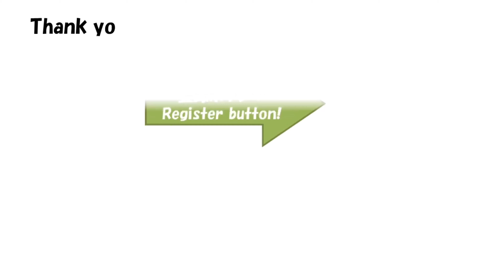E3系、山形新幹線つばさ132号、東京行きの新幹線🚄が上野駅に到着しました。連結されているため、すごい長いですね。。。／Yamagata Shinkansen Tsubasa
E3系、山形新幹線つばさ132号、東京行きの新幹線🚄が上野駅に到着しました。連結されているため、すごい長いですね。。。

あと、毎日、動画をアップしていきます。

"E3 system, Yamagata Shinkansen Tsubasa 132 issue, the Shinkansen to Tokyo 🚄 has arrived in Ueno Station. Because it is attached, it is incredible long. . .

After that, every day, we will continue to up the video.
"система E3, Ямагата Синкансэн Tsubasa 132 вопрос, Синкансэн в Токио 🚄 прибыл в станции Уэно. Потому что он прикреплен, это невероятно долго. , ,

После этого, каждый день, мы будем продолжать до видео.
"E3-System, Yamagata Shinkansen Tsubasa 132 Ausgabe, die Shinkansen nach Tokio 🚄 hat in Ueno Station angekommen. Weil es angebracht ist, ist es unglaublich lang. . .

Danach wird jeden Tag werden wir auf dem Video weiter.
Mit allen Mitteln, bitte anmelden."
"sistema E3, Yamagata Shinkansen Tsubasa 132 questão, o Shinkansen para Tóquio 🚄 chegou na Estação Ueno. Porque ele está ligado, é incrível longa. . .

Depois disso, todos os dias, vamos continuar a subir o vídeo.
Por todos os meios, por favor assine."
"ระบบ E3, ยามากาตะชินคันเซ็นสะ 132 ปัญหาชินคันเซ็นไปโตเกียว🚄ได้มาถึงในสถานีอุเอโนะ เพราะมันเป็นที่แนบมาก็เป็นที่น่าทึ่งยาว . .

หลังจากนั้นทุกวันเราจะยังคงขึ้นวิดีโอ
โดยทั้งหมดหมายความว่ากรุณาสมัครสมาชิก"
"Sistema E3, Yamagata Shinkansen Tsubasa 132 tema, el Shinkansen de Tokio 🚄 ha llegado a la estación de Ueno. Debido a que está unido, es increíble larga. . .

Después de eso, todos los días, que continuará hasta el video.
"système E3, Yamagata Shinkansen Tsubasa 132 question, le Shinkansen à Tokyo 🚄 est arrivé à la gare Ueno. Parce qu'il est attaché, il est incroyable de long. . .

Après cela, tous les jours, nous continuerons à la vidéo.
"E3系统，山形新干线翼132的问题，新干线到东京🚄已经抵达上野站。因为它连接，这是不可思议的长。 。 。

在此之后，每一天，我们会继续向上视频。
"E3 계, 야마가타 신칸센 츠바사 132 호 도쿄 행 신칸센 🚄이 우에노 역에 도착했습니다. 연결되어 있기 때문에 대단히 긴하네요. . .

그리고 매일 동영상을 업하고 있습니다.
꼭 구독을 부탁드립니다."
"E3 प्रणाली, यामागाटा शिंकनसेन Tsubasa 132 मुद्दा, शिंकनसेन टोक्यो 🚄 को Ueno स्टेशन में आ गया है। क्योंकि यह जुड़ा हुआ है, यह लंबे समय अविश्वसनीय है। । ।

उसके बाद, हर दिन, हम वीडियो अप करने के लिए जारी रहेगा।
हर तरह से, सदस्यता कृपया।"
"نظام E3، ياماغاتا شينكانسن ماجد 132 قضية، شينكانسن إلى طوكيو 🚄 قد وصلت في محطة أوينو. لأن تعلق ذلك، فإنه أمر لا يصدق طويلة. . .

بعد ذلك، في كل يوم، ونحن سوف تستمر لغاية الفيديو.
بكل الوسائل، يرجى الاشتراك."
"sistem E3, Yamagata Shinkansen Tsubasa 132 dikeluarkan, Shinkansen ke Tokyo 🚄 telah tiba di Stesen Ueno. Kerana ia dipasang, ia adalah luar biasa tersebut. . .

Selepas itu, setiap hari, kami akan terus ke atas video.
Dengan segala cara, sila melanggan."
"E3 system, Yamagata Shinkansen Tsubasa 132 isyu, ang Shinkansen sa Tokyo 🚄 ay dumating sa Ueno Station. Dahil ito ay naka-attach, ito ay hindi kapani-paniwala ang haba. . .

Pagkatapos nito, araw-araw, patuloy naming ang video.
"E3 সিস্টেম, টোকিও শিনকানসেন Tsubasa 132 ইস্যু, শিনকানসেন টোকিও 🚄 করার Ueno স্টেশন এসেছে। কারণ এটা সংযুক্ত করা হয়, এটা দীর্ঘ অবিশ্বাস্য। । ।

এর পর, প্রতিদিন, আমরা ভিডিও পর্যন্ত চলতে থাকবে।
"سیستم E3، یاماگاتا شینکانسن به Tsubasa 132 موضوع، شینکانسن به توکیو 🚄 در ایستگاه اوئنو رسید. از آنجا که آن متصل شده است، آن را طولانی باور نکردنی است. . .

پس از آن، هر روز، ما به این ویدئو ادامه خواهد داد.
با تمام معنی، لطفا عضو شوید."